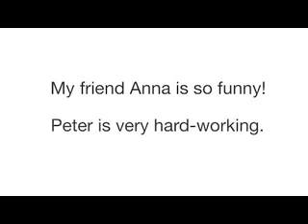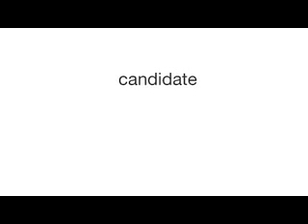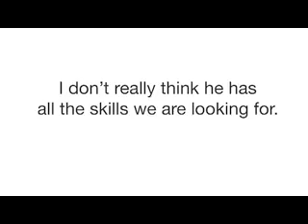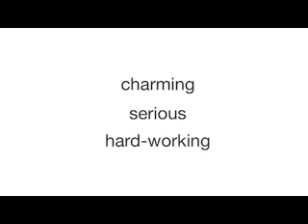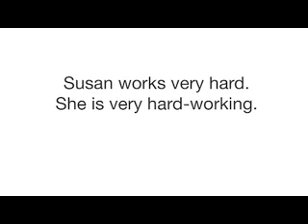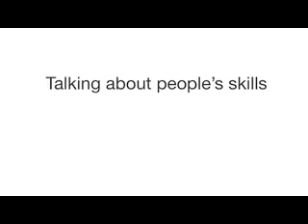Learn English 29 jobcandidates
Lớp học tiếng Anh trực tuyến